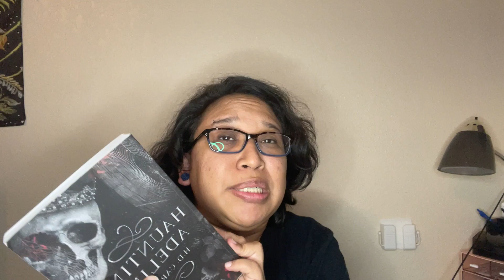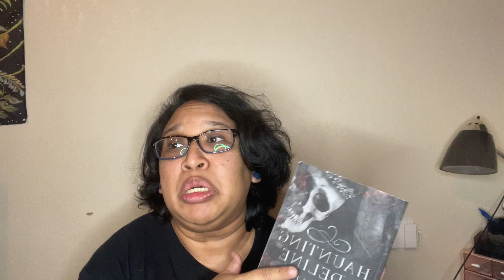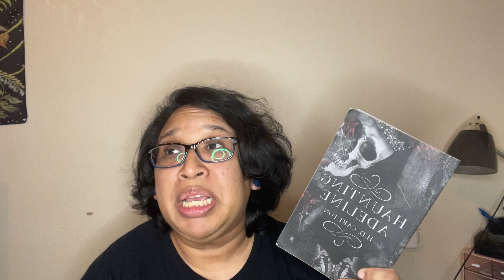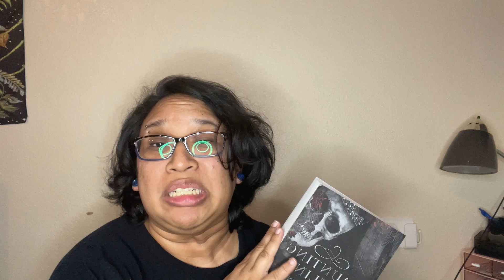Haunting Adeline Book Review